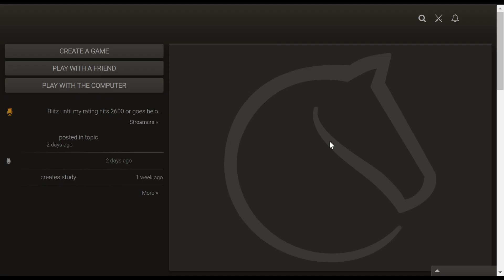Migrating kings (Chess)